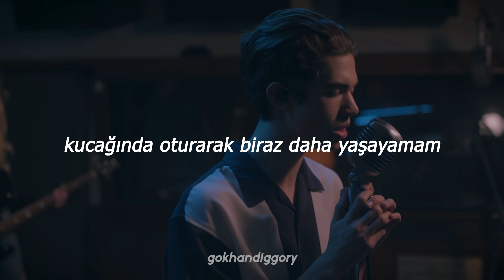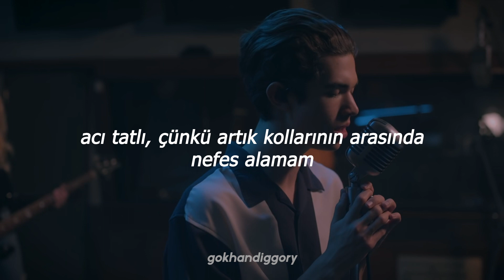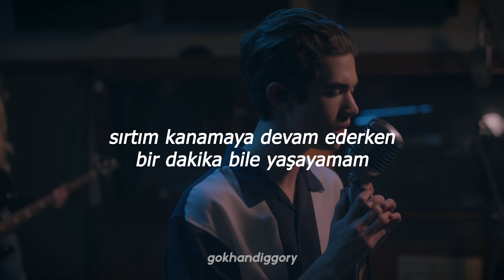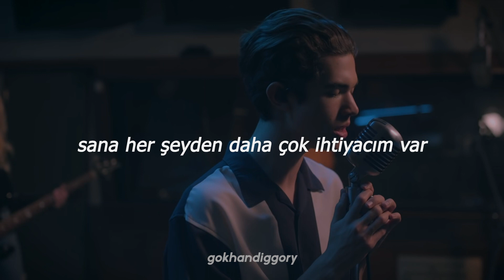conan gray - the cut that always bleeds (türkçe çeviri)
conan gray - the cut that always bleeds

lyrics;
I don't love you anymore
A pretty line that I adore
Five words that I've heard before

'Cause you keep me on a rope
And tied a noose around my throat
You're gone, then back at my door

'Cause if you're gonna leave
Better leave, better do it fast
Can't live a little longer
Sitting on your lap

'Cause you know what you're doing
When you're coming back
And I don't want to have
Another heart attack

Oh, I can't be
Your lover on a leash
Every other week
When you please

The kiss that you don't need
The lie between your teeth
The cut that always bleeds

Say you love somebody new
And beat my heart, to black and blue
Then they leave, and it's me
You come back to

To say you loved me all along
And kiss the bruises 'til they're gone
Bittersweet, 'cause I can't breathe
Inside your arms

Can't live another minute
Bleeding from my back
'Cause I don't have another one
For you to stab
Another heart attack

Every other week
When you please

But even though you're killing me
I, I need you like the air I breathe
I need, I need you more than me
I need you more than anything
Please, please

'Cause I could be
Every other week
When you please

Oh, I could be
Anything you need
As long as you don't leave
The cut that always